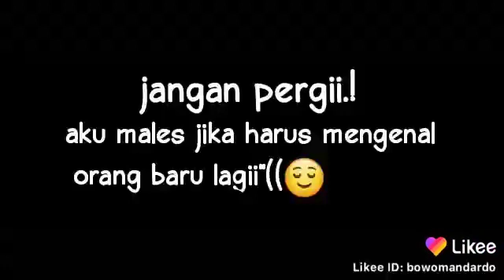24 Februari 2020